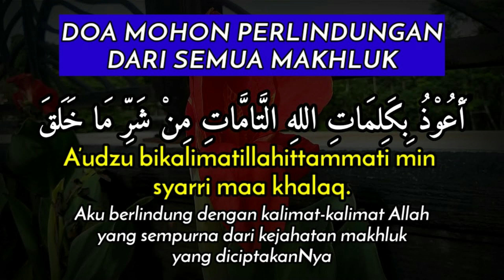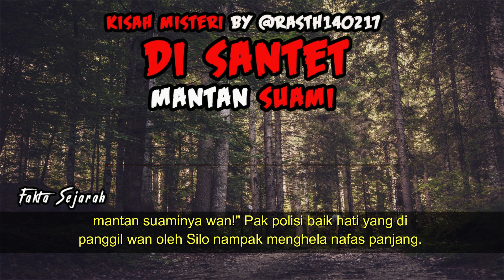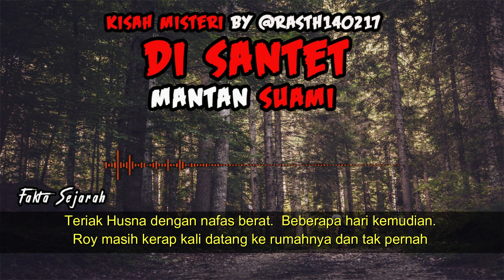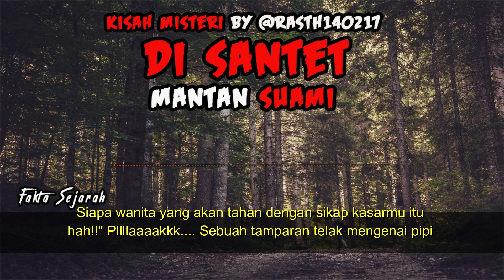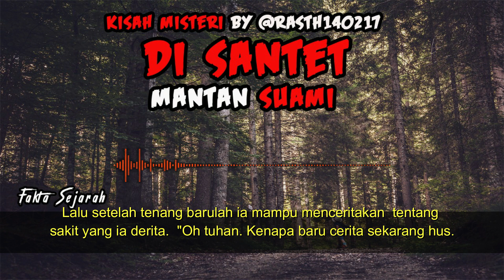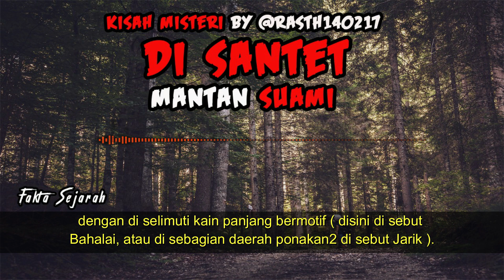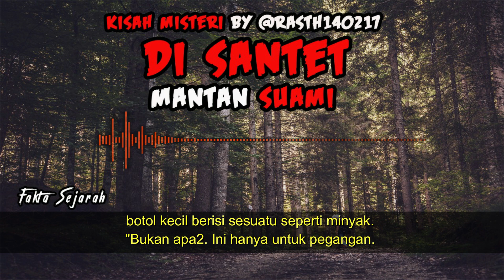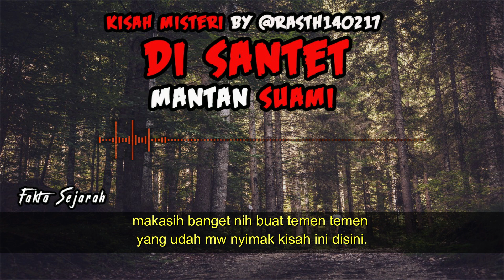KISAH MISTERI - DI GUNA GUNA MANTAN SUAMI - STORY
KISAH MISTERI - DI SANTET MANTAN SUAMI - STORY BY @RASTH140217